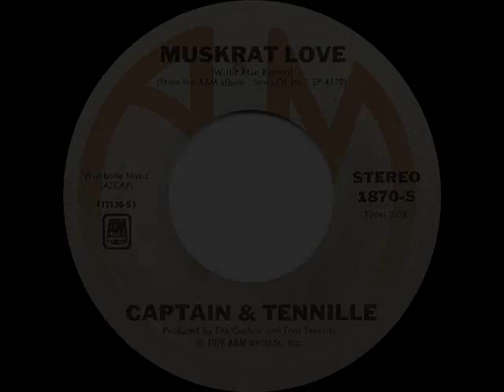Captain & Tennille - Muskrat Love (1976)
"Muskrat Love" is a soft rock song written by Willis Alan Ramsey. The song depicts a romantic liaison between two anthropomorphic muskrats named Susie and Sam. It was first recorded in 1972 by Ramsey for his sole album release Willis Alan Ramsey. The song was originally titled "Muskrat Candlelight" referencing the song's opening lyric. A 1973 cover version by the folk/rock band America—retitled "Muskrat Love" for the lyrics that close the chorus—was a minor hit reaching number 67 on the Billboard Hot 100 chart. In 1976, a cover by pop music duo Captain & Tennille resulted in the song's highest profile, peaking at number four on the Hot 100 chart. It also reached number two on the Cash Box chart, which ranked it as the 30th biggest hit of 1976.